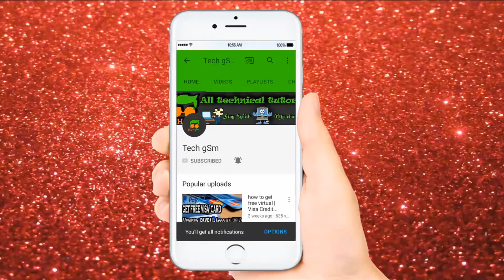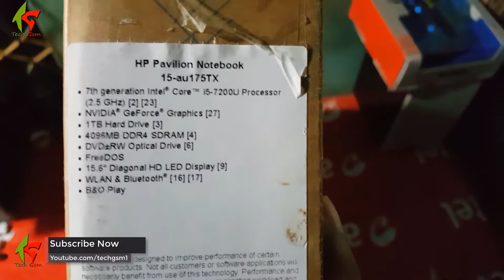HP Pavilion 15 AU175TX Unboxing i5 7th Gen Best Gaming laptop 2017 | Turbo boost Technology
HP Pavilion 15 AU175TX Unboxing i5 7th Gen Best Gaming laptop 2017 With turbo boost technology. this laptop   hp au series
Product name
HP Pavilion - 15-au175tx
Microprocessor
Intel® Core™ i5-7200U (2.5 GHz, up to 3.1 GHz, 3 MB cache, 2 cores)
Memory, standard
4 GB DDR4-2133 SDRAM (1 x 4 GB)
Video graphics
NVIDIA® GeForce® 940MX (2 GB DDR3 dedicated)
Discrete
Hard drive
1 TB 5400 rpm SATA
Optical drive
SuperMulti DVD burner
Display
15.6" diagonal HD SVA BrightView WLED-backlit (1366 x 768)
Keyboard
Full-size island-style backlit keyboard
Pointing device
HP Imagepad with multi-touch gesture support
Wireless connectivity
Intel® 802.11ac (1x1) Wi-Fi® and Bluetooth® 4.2 Combo (Miracast compatible)
Network interface
Integrated 10/100 BASE-T Ethernet LAN
Expansion slots
1 multi-format SD media card reader
External ports
1 USB 2.0 1 RJ-45  1 HDMI 1 headphone/microphone combo 2 USB 3.1 Gen 1
Minimum dimensions (W x D x H)
38.3 x 24.3 x 2.25 cm
Weight
2.04 kg
Power supply type
65 W AC power adapter
Battery type
2-cell, 41 Wh Li-ion
Webcam
HP TrueVision HD Camera with integrated digital microphone

how to get free usa phone number for lifetime 2017 verify any things plus | Bangla tutorial

        ⏩⏩⏩⏩Socialmedia⏩⏩⏩⏩⏩